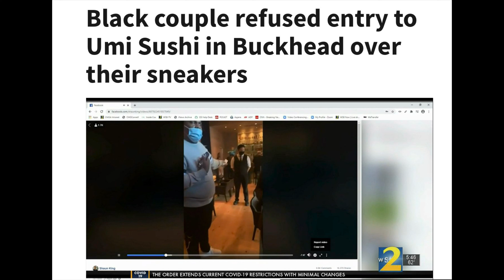CANDICE OWENS SAYS T.I. SWITCHED UP ON HER AT THE REVOLT SUMMIT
Candice Owens interview with DJ Akademiks.